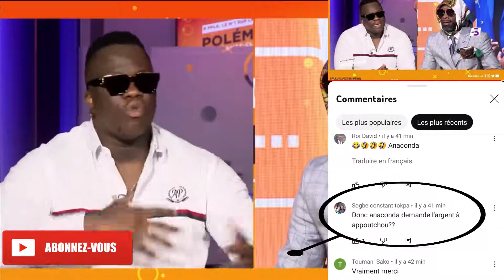Apoutchou national ridiculise ANACONDA Côte d'ivoire : FACE A FACE très chaud!!!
Dans cette vidéo, je vous présente le passage de APOUTCHOU NATIONAL reçu dans l'émission peopl'emik en côte d'ivoire. APOUTCHOU a vaincu ANACONDA Côte d'ivoire : FACE A FACE très chaud!!! Bon visionnage

APOUTCHOU a vaincu ANACONDA Côte d'ivoire : FACE A FACE très chaud!!!

Rejoignez l'aventure